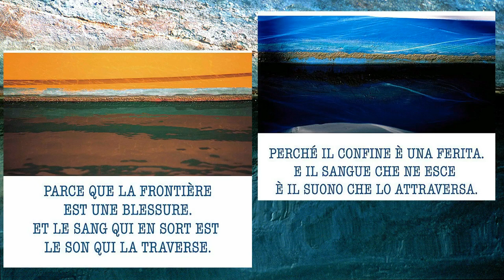TRAVERSE'E-TRAVERSATA di e con Stefano Giaccone, Dimitri Porcu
“Traversèe-Traversata”
Concerto Poetico
di e con Dimitri Porcu e Stefano Giaccone
La traversata, l’attraversamento come traccia visibile dei corpi individuali, dei corpi sociali, della memoria e dell’incontro, delle Lingue, diventa luogo di transito poetico, musicale e di narrazione, per gli Autori Dimitri Porcu e Stefano Giaccone. Al centro della scena due bauli originali, i contenitori di sogni, parole, immagini per la famiglia Porcu, da Sant’Antioco (Sardegna) poi Tunisia e infine Francia, traversando il Mediterraneo; la famiglia Giaccone, dalla città-fabbrica di Torino, verso New York, l’Atlantico, poi Gran Bretagna e infine Sardegna. Aprendo e chiudendo cerchi geografici ed esistenziali. Figli, padri, madri, città, notti e cieli, partenze, storie migranti, di esilio, guerre e ballate d’amore, di rinnovata Umanità. Stefano e Dimitri portano nella loro traversata verso il pubblico, le vite di oggi, le vite al largo, le vite di tutte e di tutti, sperando ancora in un futuro condiviso e per cui appassionarsi.

Spettacolo adattabile a diverse situazioni e luoghi: teatri, sale di spettacolo, biblioteche, bar, luoghi associativi ecc.
Dimitri Porcu: Musicista - poeta
Voce, clarinetti, sassofono.
Stefano Giaccone: cantautore -autore -musicista
Voce, chitarre, canto, sassofoni